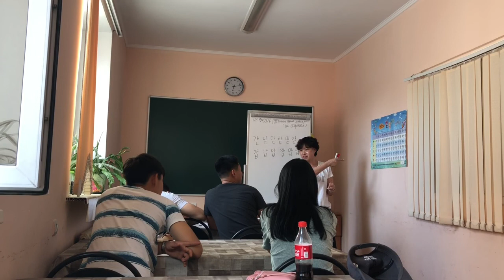kazakhstan / kyrgyzstan 2018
small quiet moments from my summer trip to kyrgyzstan and kazakhstan. no more sony vegas so nothing to edit better videos on. yay imovie